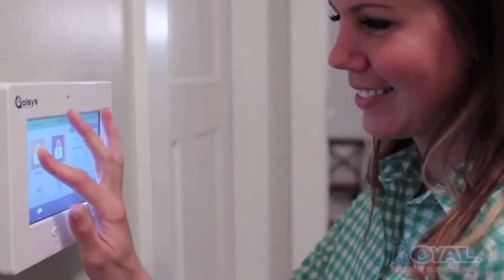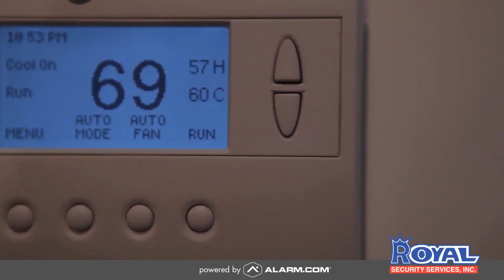Royal Security PA Qolsys IQ Panel - This Changes Everything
Qolsys by Royal Security. This changes everything. Your connected home solutions - security, life safety, automation...anywhere.

Royal Security Services, Inc.
1369 Rt 115
Saylorsburg, PA 18353
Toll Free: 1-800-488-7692